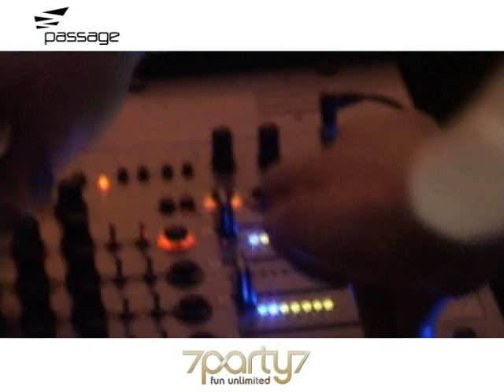Passage 7party7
7party7 Videos